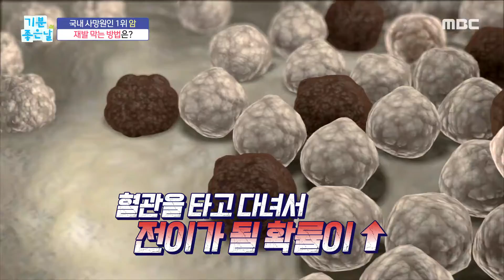[기분 좋은 날] 국내 사망원인 1위 암, 재발 막는 방법?, MBC 220512 방송